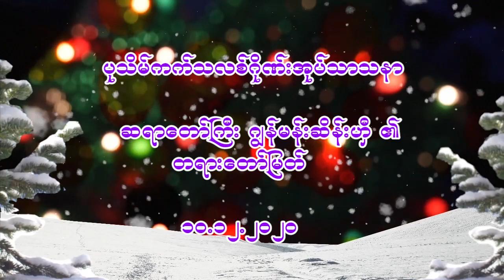Gospel Reading and Homily by Bishop John Hsane Hgyi. 10.12.2020.